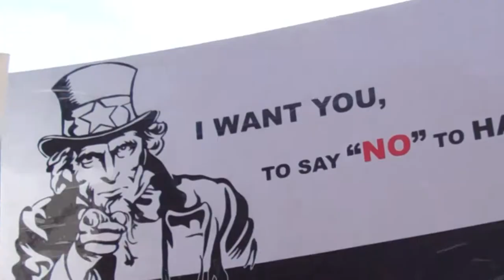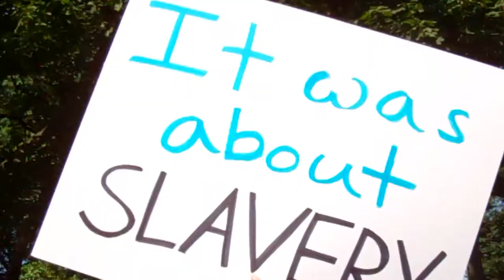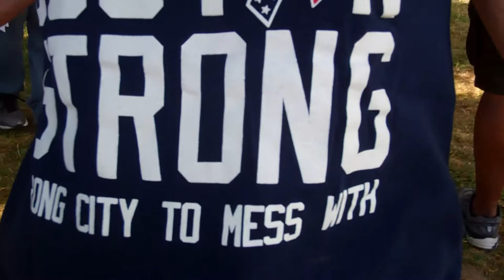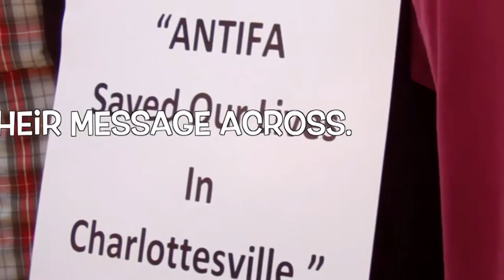Don't Mess With Boston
Video of the white supremacist "Free Speech Rally" and counterprotest on the Boston Common, August 2017. Produced by Kristina Kehrer.